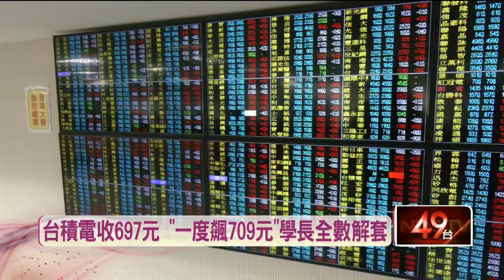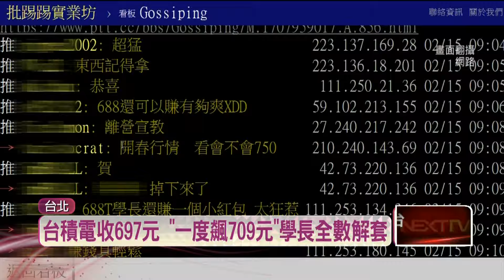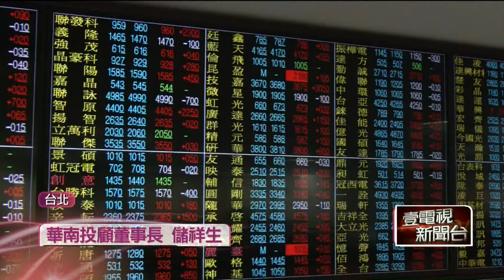龍年台股開紅盤！ 開工日收盤漲548點創新高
台股今（15）日龍年開紅盤氣勢如虹，在台積電飆漲51元的帶動下，台股終場大漲548點，收在18644點，刷新歷史收盤新高紀錄！尤其台積電盤中還一度衝高至709元，也讓被套在高點的「大學長」們全都解套。專家認為，由於台積電基本面佳，688梯的學長畢業之後，現在新報到的這批700梯新同學，今年順利畢業的機會也很大！